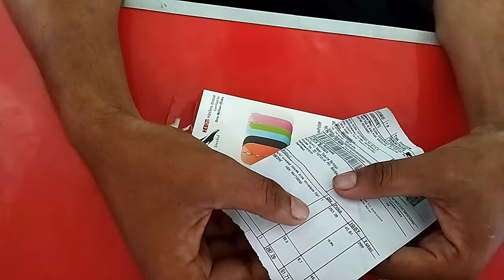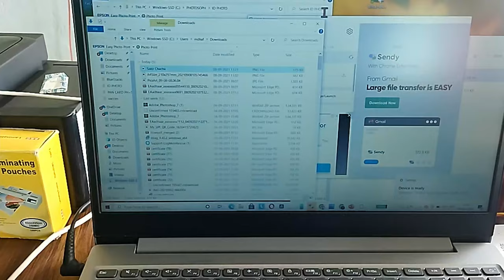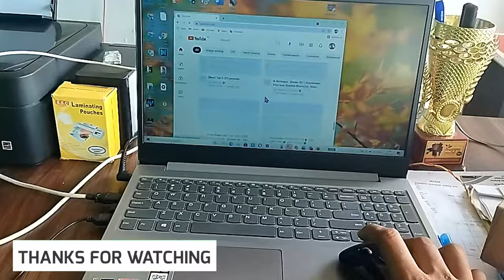Cheep And Best Wireless Mouse | Tech MHB27 | Md Hafijul Biswas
हेलो दोस्तों जय हिन्द इस वीडियो में मैं बताने वाला हूँ WIRELESS MOUSE दोस्तों {Tech MHB27 }चैनल को अगर अभी तक सब्सक्राइब नहीं किये हैं तो कोई बात नहीं मेरे दोस्त अभी सब्सक्राइब कर लीजिए ताकी इस तरह के वीडियो का अपडेट आपके पास जल्द से जल्द पहुँच जाये |

Hello friends Jai Hind In this video I am going to tell how to use calculator in advance mode, so friends stay tuned in the video till you know this system and friends {tech} channel if subscribed yet If you haven't done so, then don't worry, my friend, subscribe now so that the updates of such videos reach you as soon as possible.

My Laptop

Recording Mic

Recording Mic ₹1699